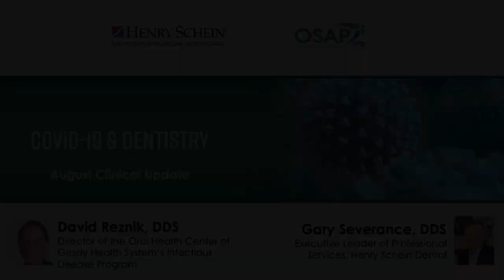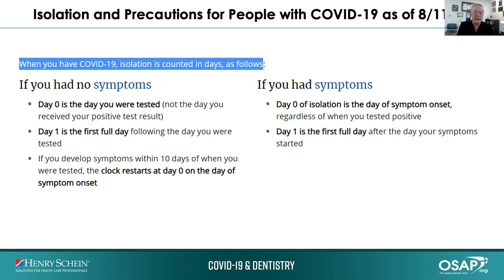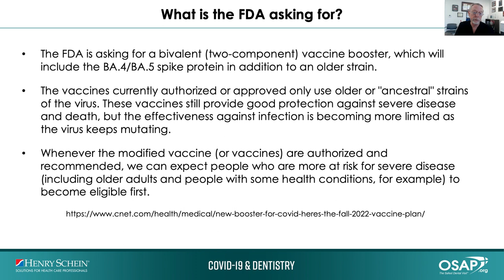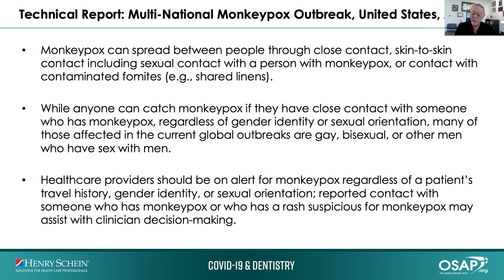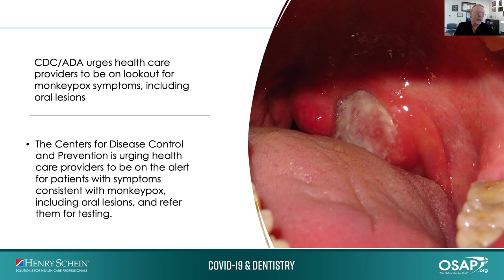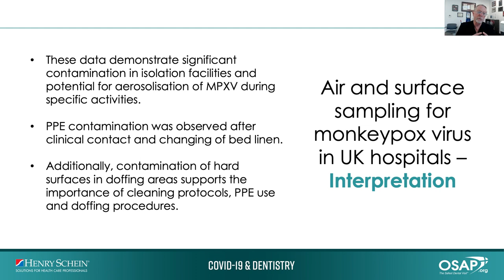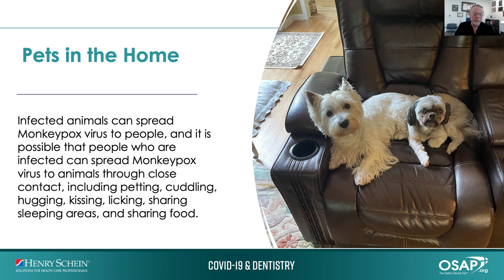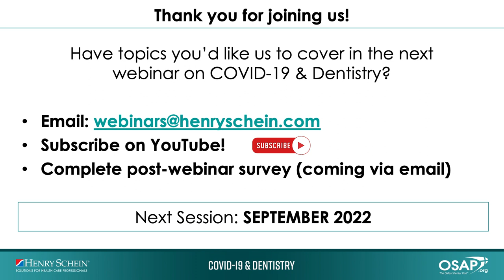COVID-19 & Dentistry: August Clinical Update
You asked, and we listened. Join us for an update on COVID-19 and a more extensive look into Monkeypox and how it is affecting dentistry with Dr. David Reznik, practicing dentist and infectious disease expert, and Dr. Gary Severance, Executive Leader of Professional Services with Henry Schein.